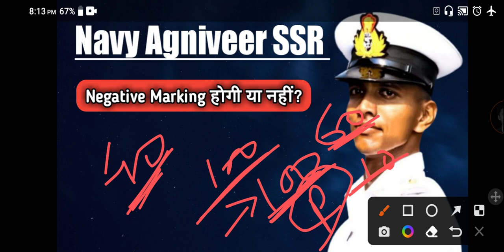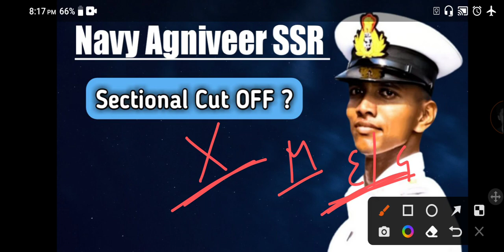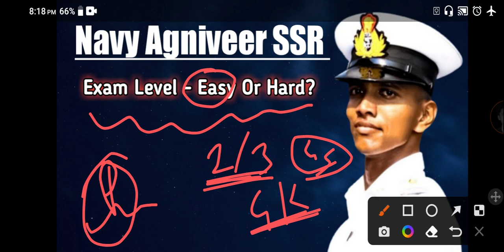Navy Agniveer SSR - Negative Marking होगी या नहीं?🔥 Sectional Cut Off कितना होगा? All Doubt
Username :- mr_aryan._05